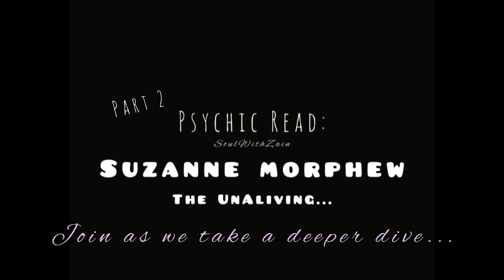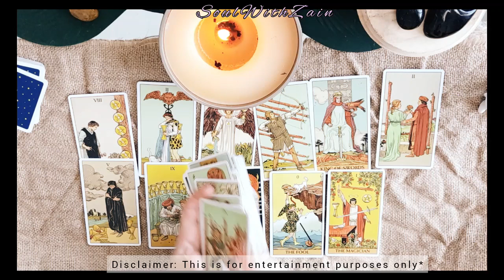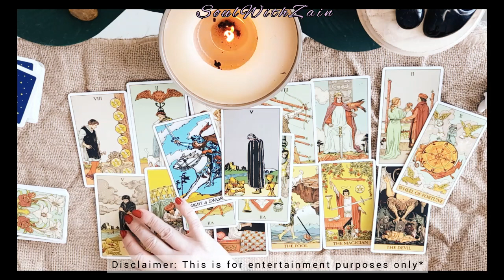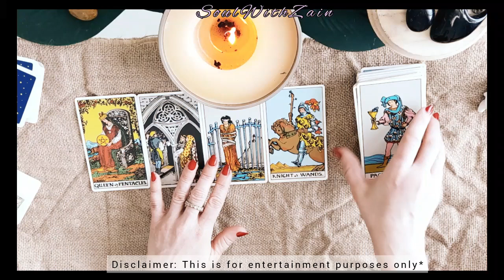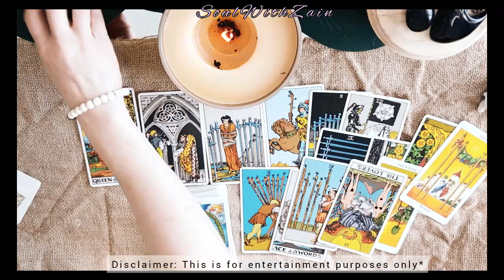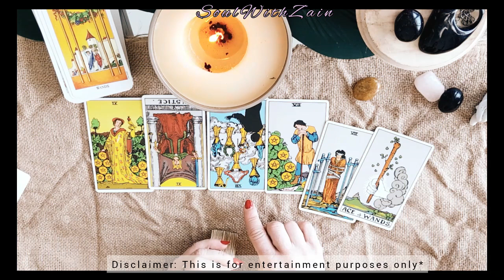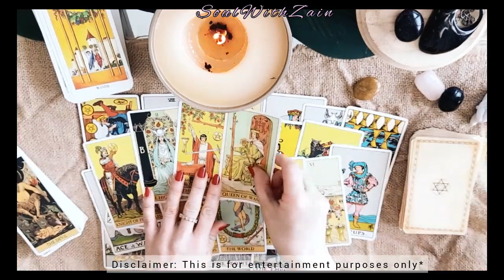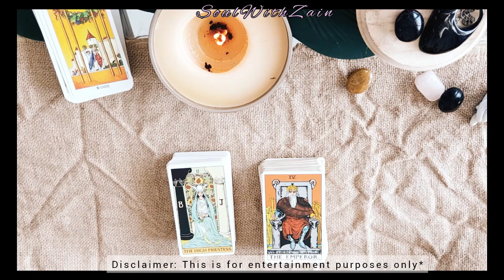Psychic Mediumship: Suzanne Morphew - Part 2- Suzanne moved? Any "know in’s?" &.. Cont'ued from Pt 1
Hi All, Though this may have been i high profile case, I have never read not followed the case.  Its come to my attention when there was news on 29th April that the autopsy of SM remains had 3 different types of tranquillisers forming the name BAM, also some caffeine was detected.  And that it was noted a homicide

Please do check part 1 prior to part 2 so everything falls into place.

Blessings
Zain :)